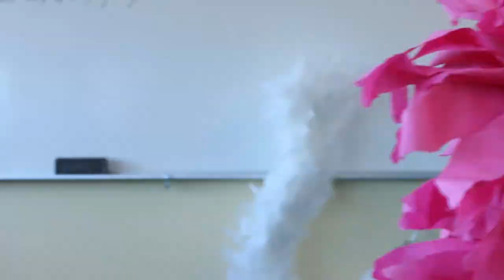TrashyADocumentary GBDA 202 Group7